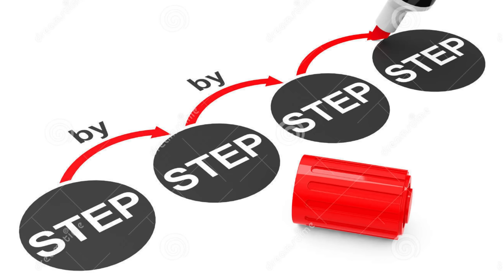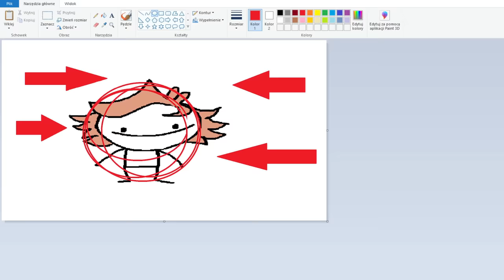jak zrobić film na youtube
fanarty możecie przesyłać na (jeżeli chcecie, żeby wasze imię/nick było wyświetlone na filmie, to proszę, podpisujcie się na rysunkach, bo dostałam parę wiadomości, żeby nie pokazywać nicku, więc uznałam, że najsłuszniej będzie, jeżeli sami będziecie to robić)